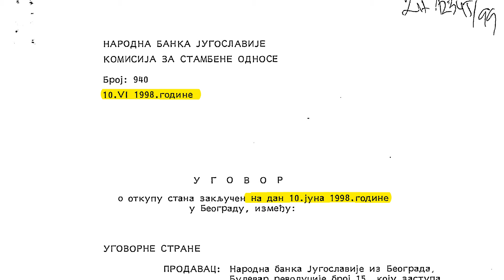KRIK ceo intervju sa Aleksandrom Vučićem 11.04.2016.